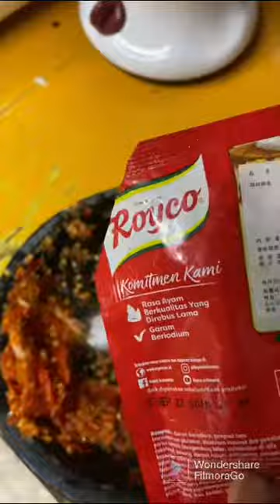Cara buat Sambel geprekk yang simpel dijamin enak Ayuk yang mau mencobak silakan ditanya “ kepd saya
Wahh Argga jagung 15000¥ wah murah sekali